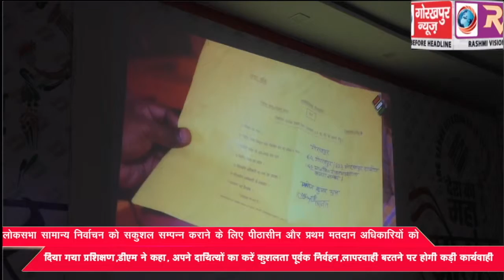लोकसभा सामान्य निर्वाचन को सकुशल सम्पन्न कराने के लिए पीठासीन और प्रथम मतदान अधिकारियों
लोकसभा सामान्य निर्वाचन को सकुशल सम्पन्न कराने के लिए पीठासीन और प्रथम मतदान अधिकारियों को दिया गया प्रशिक्षण,डीएम ने कहा, अपने दायित्यों का करे कुशलता पूर्वक निर्वहन,लापरवाही बरतने पर होगी कड़ी कार्यवाही